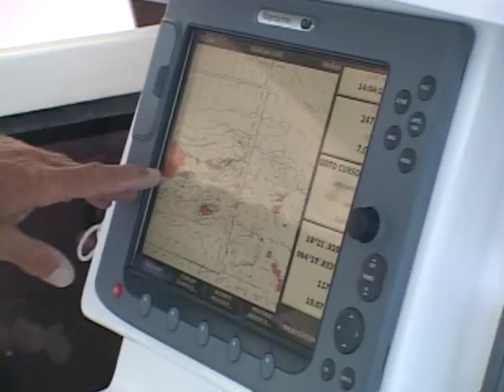Sailing Yacht Charters with Catamaran Dreaming On in the Caribbean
Sailing catamaran yacht charters in Caribbean and BVI on board Dreaming On.